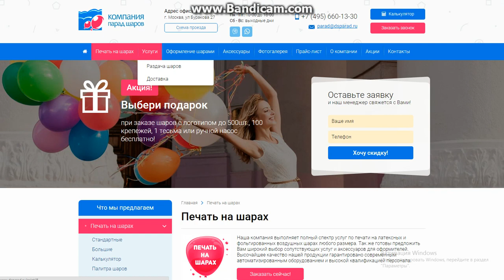ООО «РПК ПАРАД ШАРОВ»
мне на праздник нужны печать на шарах и друг посоветовал обратиться сюда . остался доволен рекомендую